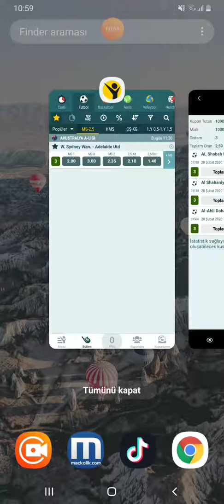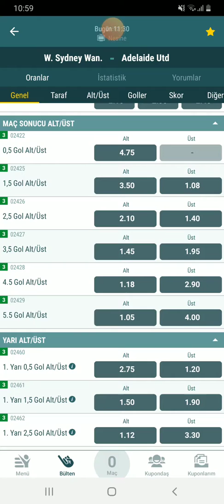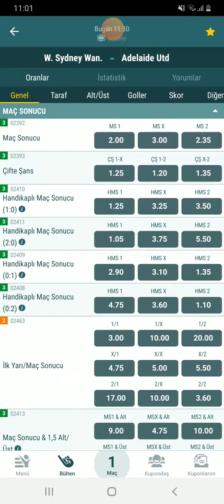21 ŞUBAT İDDAA TAHMİNLERİ TEK MAÇ // MAÇIMIZ GELMİŞTİR 👈⚽️🔥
Video Etiketleri ;

iddaa tahmin
iddaa analiz
iddaa 2020
iddaa yorumları
iddaa canlı bahis
iddaa iddaa